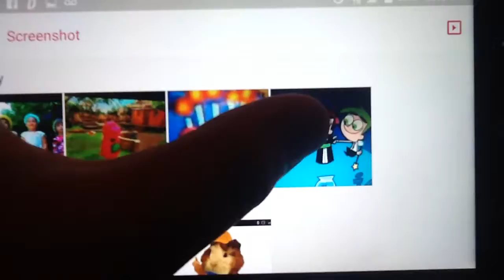May 17, 2017